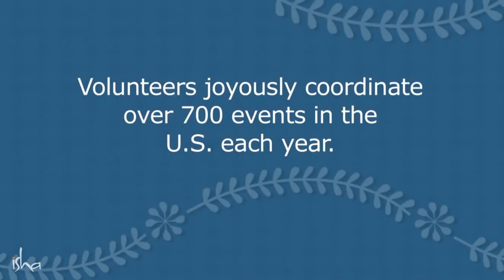इनर इंजिनियरिंग - तुमच्या सर्वांगीण विकासाचं तंत्र | Inner Engineering in Marathi - Sadhguru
सद्गुरूंनी रचलेला, शरीर आणि मनाची कायापालट घडवून स्वास्थ्य आणि आनंदाची सहज अवस्था निर्माण करणारा ७ दिवसांचा, व्यक्तीशः सहभागी होण्याचा 'इनर इंजिनियरिंग' कार्यक्रम आता मराठीतून महाराष्ट्रात अनेक ठिकाणी होत आहे.
तारीख - एप्रिल १९ ते एप्रिल २५
ठिकाण - पुणे, माटुंगा, जुहू, डोंबिवली, नाशिक, सोलापूर, यवतमाळ

आपण आजवर बाह्य जगात मोठ्या प्रमाणात Engineering केलंय आणित्यामुळे आजजगात आपल्याकडे खूप सोयी आणि सुविधा आल्यायेत . कुठल्याही पिढीनं विचारसुद्धा केला नसेल इतका आराम आणि सोयी आपल्याला मिळाल्यायेत. हे सगळं असूनही,या ग्रहावरची सर्वात आरामात असेलेली पिढी असूनही, आपण सर्वात शांत-समाधानी पिढी आहोत असं म्हणू शकत नाही, ह्या ग्रहावरची सर्वात आनंदी आणि प्रेमळ पिढी आहोत असं नक्कीच म्हणू  शकत नाही. अनेक प्रकारांनी, ही पिढी सर्वांत त्रस्त पिढी बनतीये,सर्वांत तक्रारखोर पिढी बनती आहे; कारण आपण बाहेरची काळजी घेतोय,पण आपल्या आंतरीकतेसाठी काहीच केलं नाहीये? बाहेरच्या जगाचं Engineering केलंय, पण आपण स्वतःला हवं तसं Engineer करू शकलोय का ? तर आपली संपूर्ण यंत्रणा, हे शरीर, हे मन,आपल्या आतली Chemistry, हवी तशी Engineer करण्याचा एक मार्ग आहे.

सदगुरू मराठी अॅप्प डाऊनलोड (अॅप्प सेटिंग भाषा निवड: मराठी)

एक योगी, द्रष्टा, आत्मज्ञानीआणिप्रसिद्ध लेखक असा लौकिक असलेले सदगुरु  हे भारतातील  पहिल्या ५० अतिशय प्रभावशाली व्यक्तींपैकी एक आहेत. सदगुरूंना भारत सरकारतर्फे   २०१७ मध्ये ‘पद्मविभूषण’’ पुरस्काराने  सन्मानित करण्यात आले आहे.